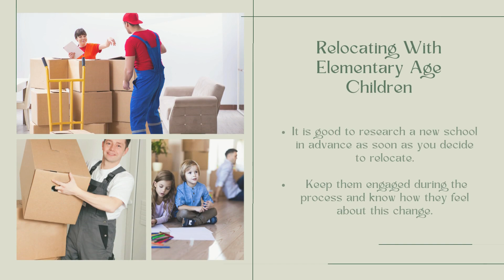What Is The Best Age To Move With Children? | Better Removalists Brisbane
The capital of Queensland is ranked as one of the best cities to relocate for families. Brisbane is best known for its top-notch education facilities, safe neighbourhoods, best healthcare services, fully-facilitated sports recreational centres, lush-green places and family-driven activities. It is good to plan and prepare for a safe, secure and manageable journey, especially when children are involved in the process. Their age factor plays a pivotal role in determining the complexity level of your relocation. From toddlers to school-going kids or teenagers, every age group has their own benefits and limitations during the process. Being responsible parents, make sure you understand the needs of your little ones to cope with their emotional and mental stress. You can hire expert removalists Brisbane to pack and transport your household belongings without any damage. Here is a complete guide to help you know the best age to move with children and useful hacks to manage the entire process in a streamlined manner.